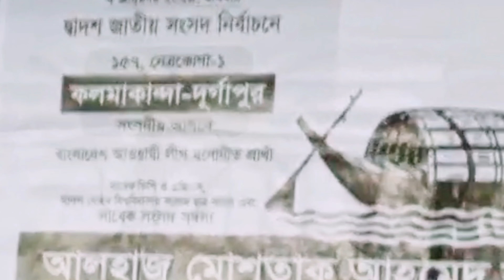কলমাকান্দা কৈলাটি ইউনিয়নের সমাবেশ